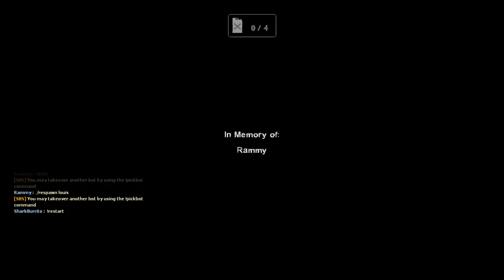The Last Daylight | Co-op Walkthrough - Left 4 Dead 2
This is a complete walkthrough of "The Last Stand" but the authors have revised it for a daytime setting with better gameplay mechanics. Compared to the original, we recommend this one to play as navigation and visibility was very poor in the original community-made campaign.

This features a short narrative of the survivors reaching the lighthouse to call for rescue. This features them going through the remains of a small town and a construction yard.